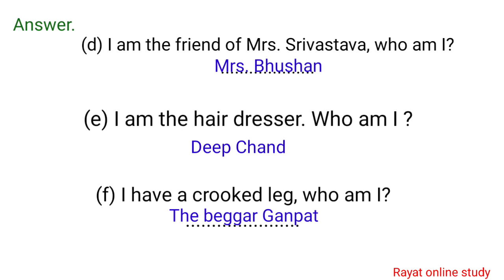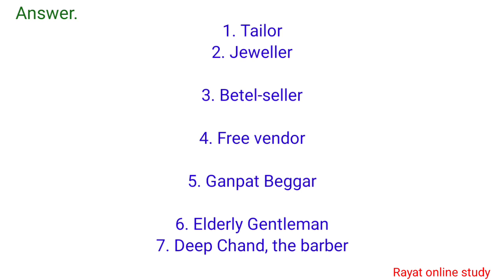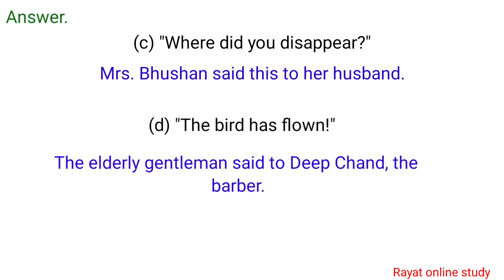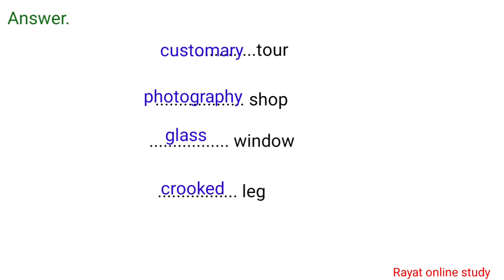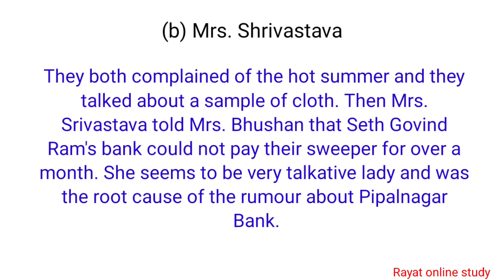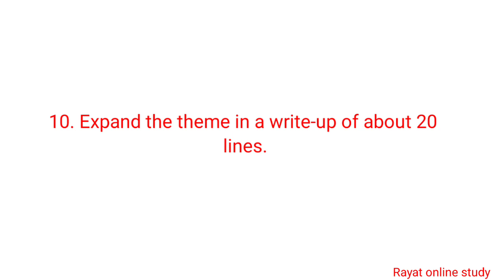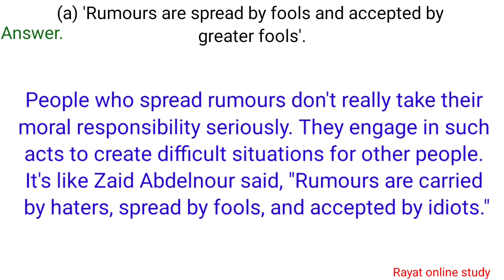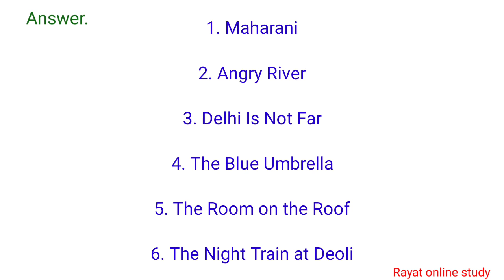Class 10 English 2 2 The Boy Who Broke The Bank. English workshop 2.2 Answer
1. Who am I? (Identify the character from the extract.)
(a) I am the washerman’s son. Who am I ? Sitaram
(b) I am the owner of the bank, who am I ?
(d) I am the friend of Mrs. Srivastava, who am I ?
(e) I am the hair dresser. Who am I ?
(f) I have a crooked leg, who am I ?
2. Make a list of customers of Pipalnagar Bank, from the extract.
3. Match the following and write the complete meaningful sentences.
i. Sitaram was looking out
for any job...
(a) holidaying in Kashmir.
ii. According to Mrs.Bhushan... (b) to go home and come back
iv. The manager told the
customers...
(d) it was the hottest summer in
the history of Pipalnagar.
4. Write who said to whom.
(a) “Don’t raise such dust!”
(b) “Who would have thought the bank would collapse !”
(d) “The bird has flown!”
5. Why was the Manager of the Bank in a dilemma ? Write down in 5 to 6 lines
in your notebook.
6. Cross out the odd man.
(a) sweeper, hooligan, beggar, declare, locker
(b) hurriedly, carelessly, salary, definitely, suddenly
(d) morning, scattering, raising, collecting, shouting
7. Find the describing words for the following from the text.
tour shop window leg
8. Complete the following table.
Verb Noun Adjective Adverb
payment
Ð suddenly
declare
cheerful
9. Write in your own words a few sentences about each of the following :
(b) Mrs. Shrivastava (d) Sitaram
10. Expand the theme in a write -up of about 20 lines.
(a) ‘Rumours are spread by fools and accepted by greater fools’.
(b) ‘Books are our real friends’
Real friends
Keep us
focussed
Keep us away
from unwanted
habits
Personality
Development
Treasures of
knowledge
Improve
language
skills.
Real companion World of Treasures
Confidence and
courage to speak
11. Project : Collect the names of books written by Ruskin Bond.